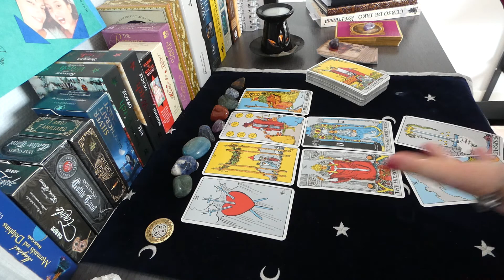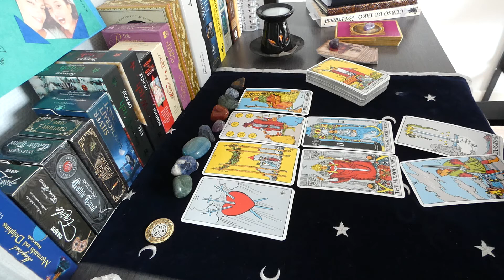Gemini April 18th 2022 Weekly